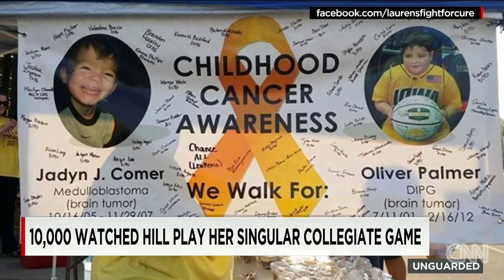2014: Terminally ill girl realizes hoop dream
When doctors told Lauren Hill she wouldn't live past December, her college team moved up her 1st game so she could play.